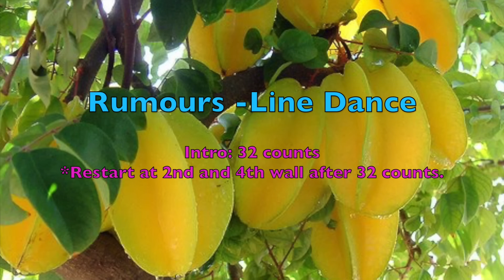Rumours - Line Dance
Choreographer: Kenny Teh (Dec 2014)